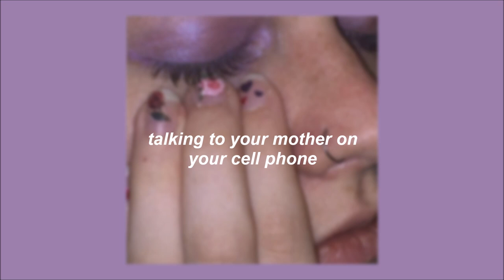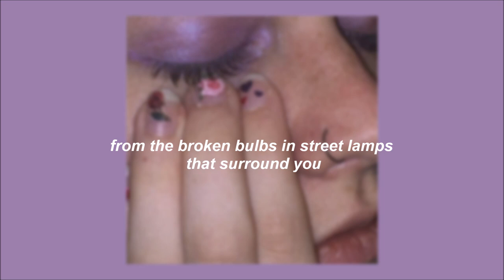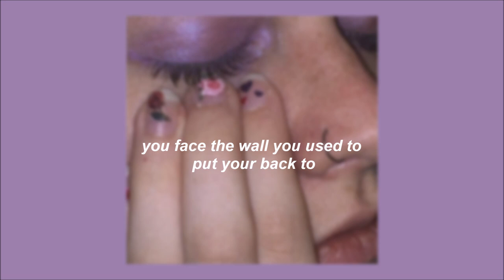atlas - ayla [lyrics]